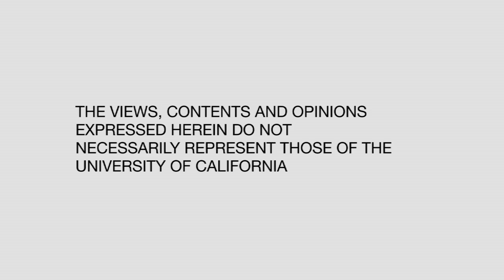Leonore Wilson - Lunch Poems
Leonore Wilson is Poet Laureate of Napa Valley and author of "Western Solstice" published by Hiraeth Press. She has received fellowships from Villa Montalvo Center of the Arts and University of Utah. Her poems have appeared in Quarterly West, Madison Review, Third Coast, Unruly Catholic Women Writers Poets Against the War, and TRIVIA: Voices of Feminism. Recorded on 03/06/2014. [6/2014] [Humanities] [Show ID: 28051]